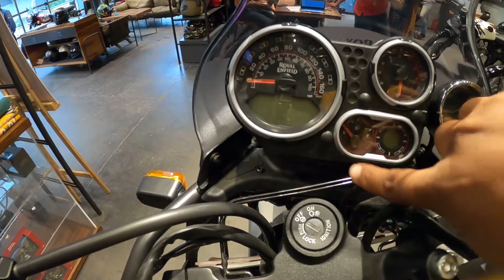Royal Enfield Himalayan 2021 | Price Down Payment | Himalayan BS6 starting price onlya Rs. 31,000/-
Welcome back to my channe KAPIL IN FIELDl!⭐